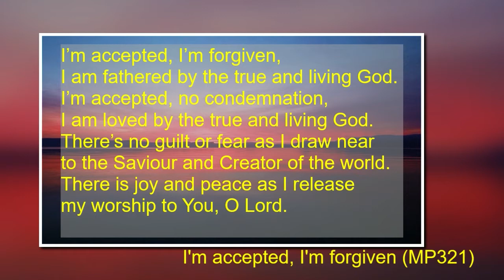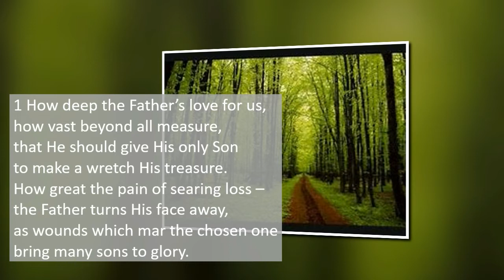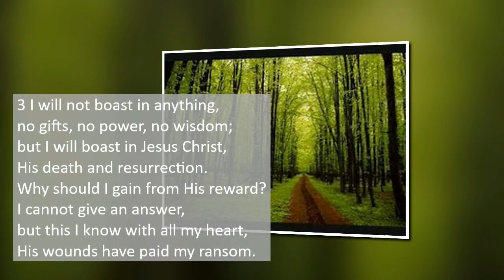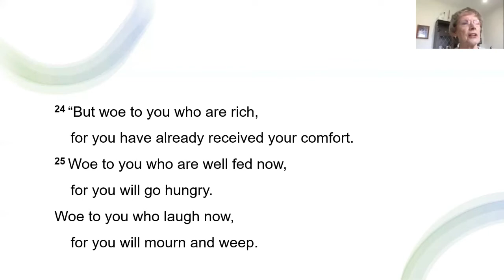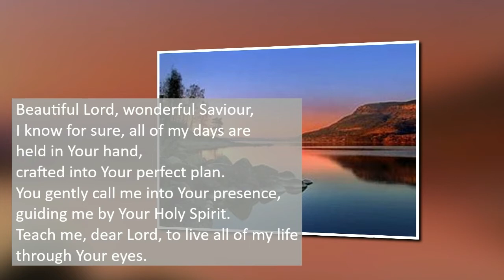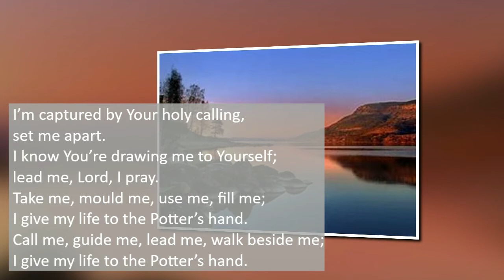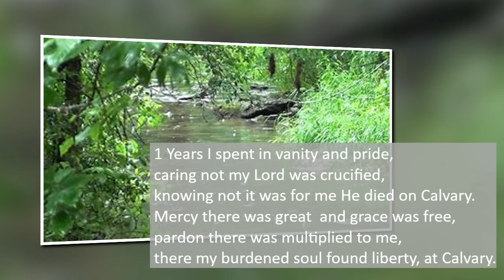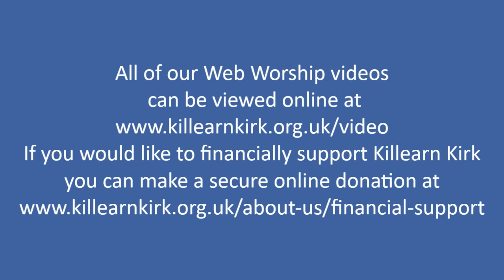The power of forgiveness, part 4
The concluding part of our series considering the theme of forgiveness.